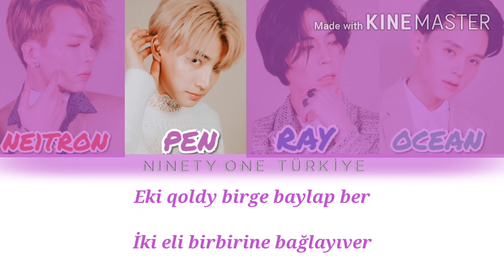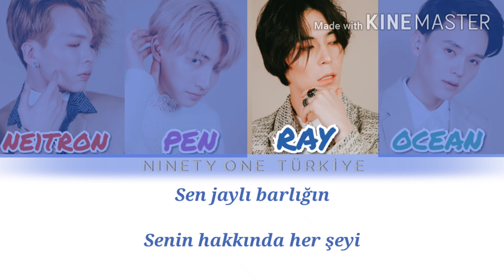DNA-Jasyra Almaim Color Coded Türkçe Çeviri ve Kolay Okunuşu(Lyrics/Текст)